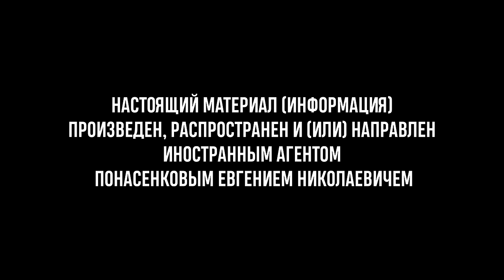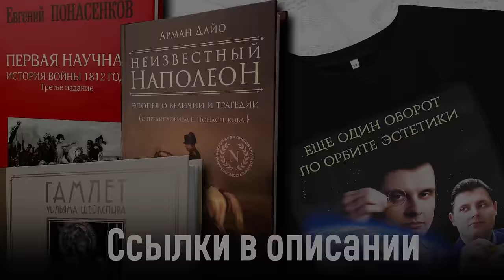Понасенков: как вернуться в детскую сказку, про 2 лагеря, корабль Калигулы, вулканическое озеро Неми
Всемирно известный ученый-историк, режиссер и тенор, Евгений Понасенков, о жизни, о детстве, о борьбе с негодяями, о красоте, корабле Калигулы, вулканическом озере (Неми, Италия, 28 февраля 2024 г.).

00:00 Не начало
00:16 Начало